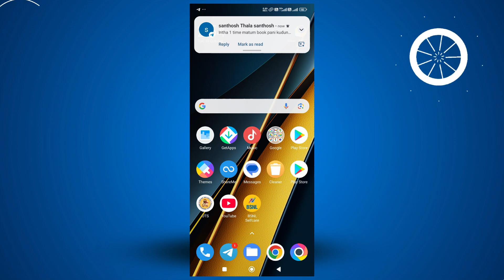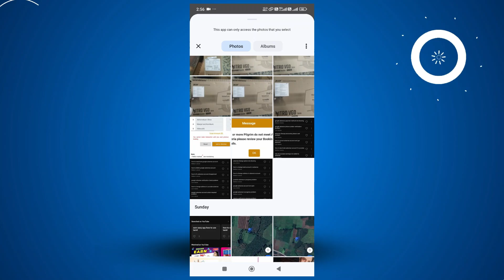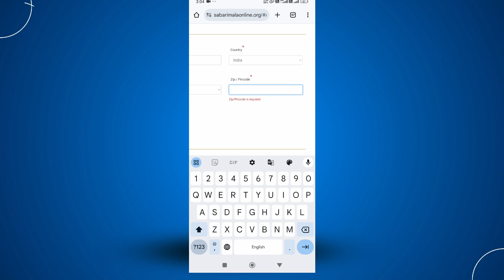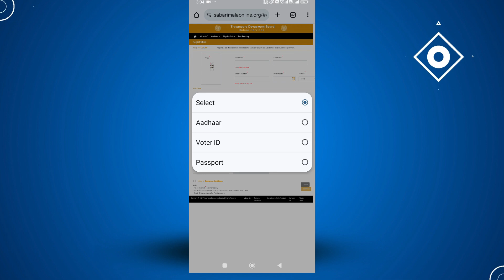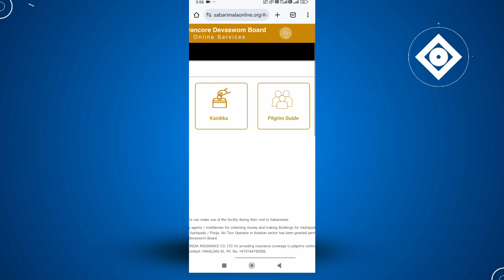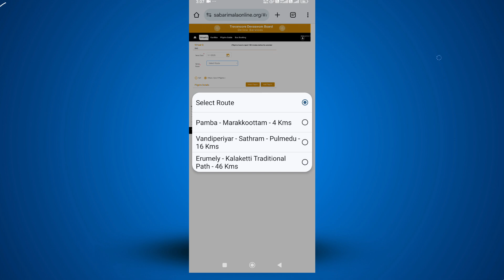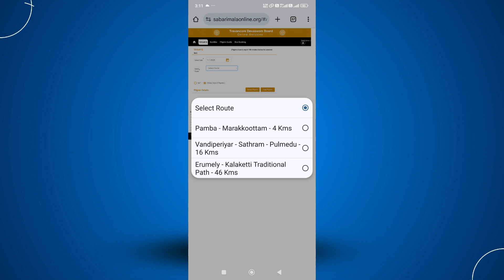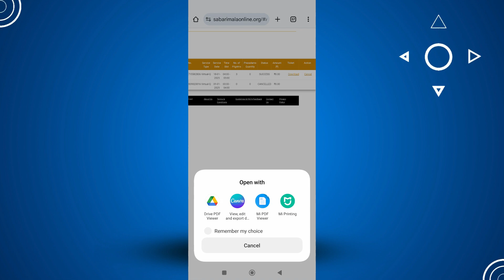sabarimala virtual Q booking tamil 2024 - 2025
sabarimala virtual q booking tamil